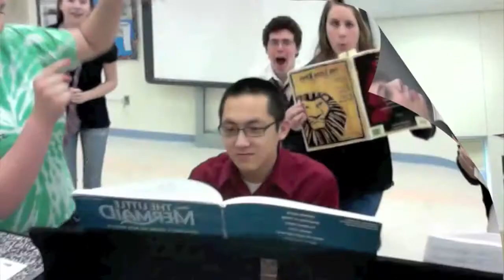Epic Thespians: Webisode One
These webisodes capture the essence of what we Epic Thespians are like on and off the stage. We will give you fun and laughs as well as a fantastic performance.

"Make-A-Wish Upon A Star" is a benefit concert put together by us, The Epic Thespians, to raise money for "The Make A Wish Foundation". It will be help April 29, 2010 at 7:00pm in our high school auditorium.

Epic Thespians: A group of high school kids that sing, dance and act to raise money for charity! Thus why we are epic!
Love, The Epic Thespians